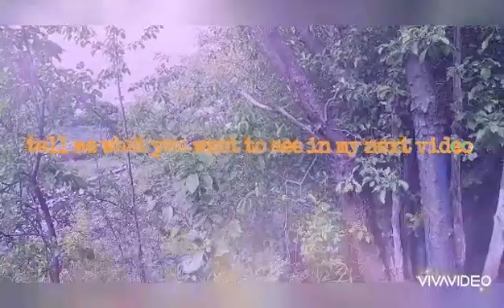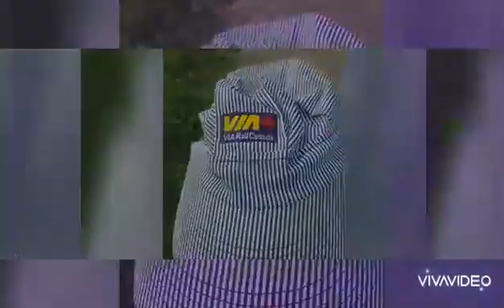MAY 31 2021 IT IS NOT A LONG VIDEO TODAY